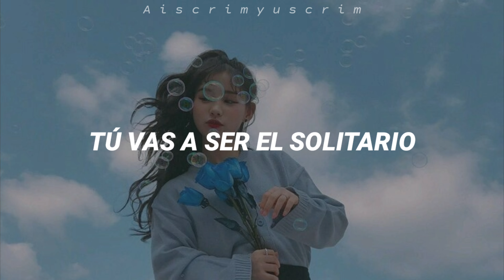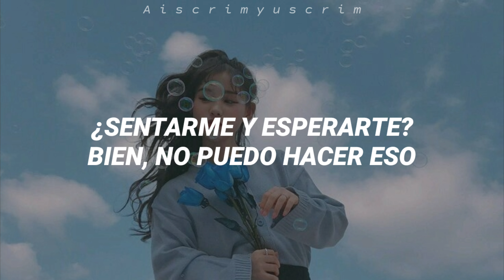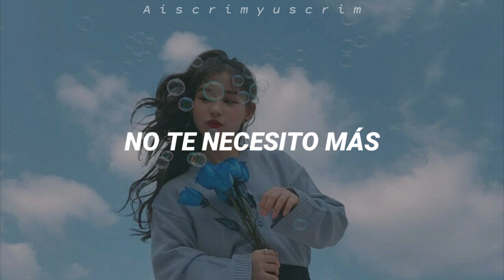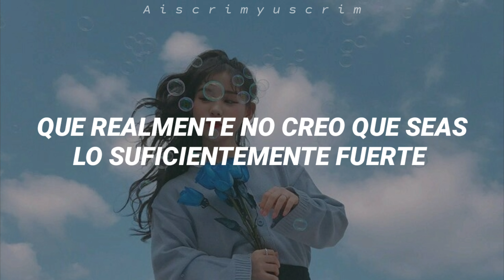Canción que te recuerda a los años 90's 💫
Cancion: Cher - Belive (Sub español)
CHER - BELIVE ESPAÑOL LETRA ESPAÑOL